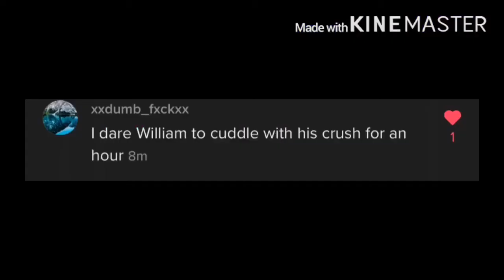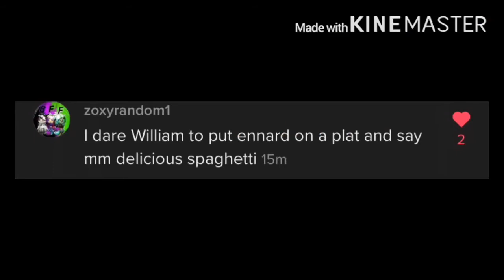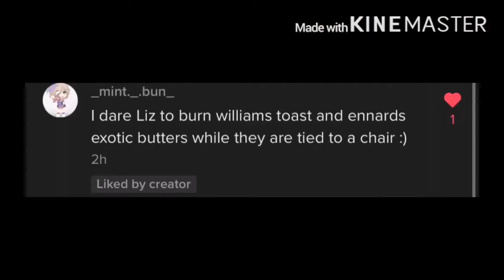if glitchtrap lost his suit/afton family dares